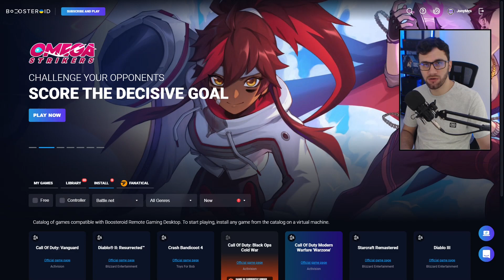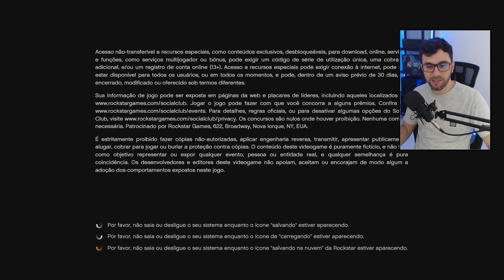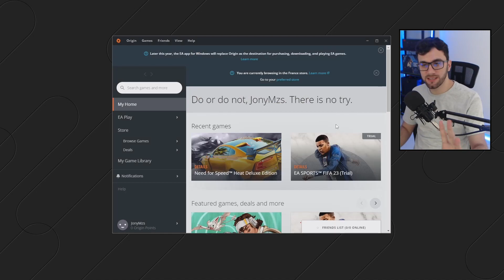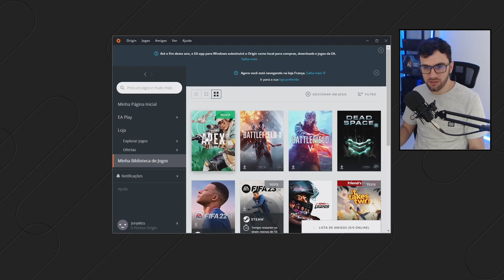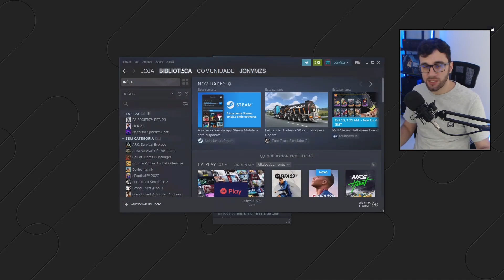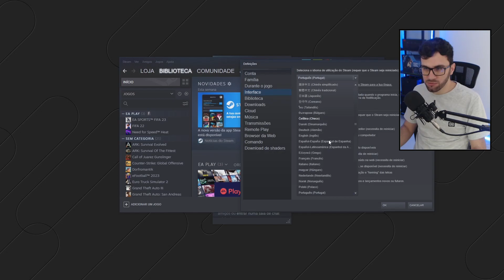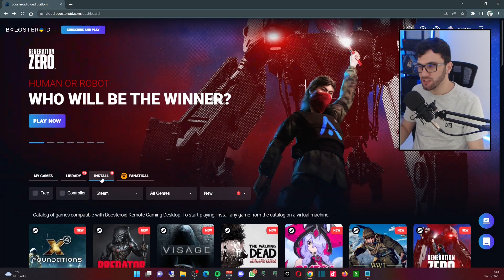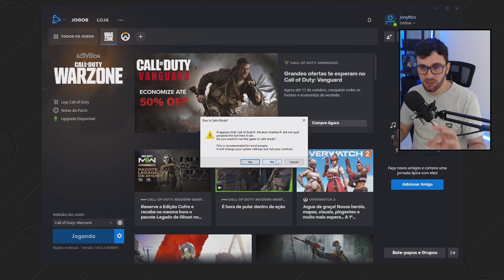COMO ALTERAR IDIOMA dos JOGOS no BOOSTEROID CLOUD GAMING?? E DICA pra NÃO PERDER o SAVE DO JOGO!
Boosteroid é um serviço de jogos em nuvem (cloud gaming) que está disponível no mundo todo e também no Brasil, o serviço tem a proposta de fornecer a máquina para você jogar seus jogos comprados em diversas lojas como Steam, Epic Games, Origin e diversas outras, não precisa de VPN pra funcionar.

Nesse vídeo vou mostrar como alterar o idioma dos jogos no Boosteroid pelas principais lojas, Steam, Epic Games, Origin e Battle.net pra colocar seus jogos do boosteroid em português do brasil. Também vou mostrar como salvar o jogo pra não perder seus saves.